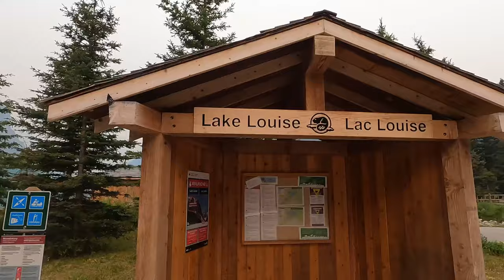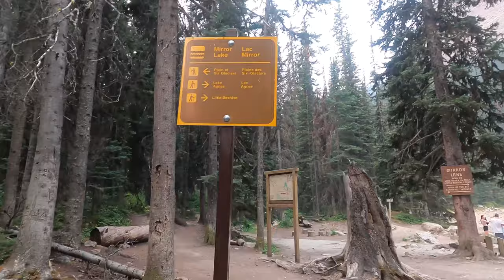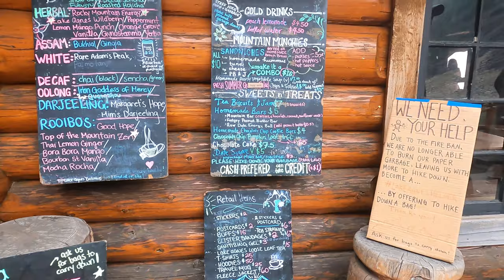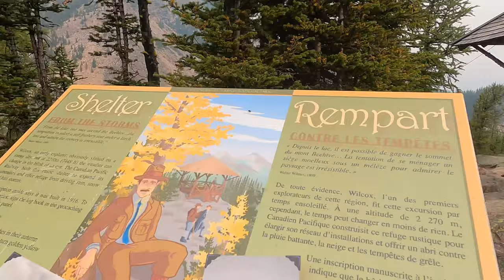The Big Beehive HIke | Lake Louise, Banff National Park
Hello Friends!

Birthday Hike last July 31st.

Thank you for your support! I hope you enjoy watching my videos! ❤️

XOXO 😘 ❤️ 🧡 💛 💚 💙 💜 🖤